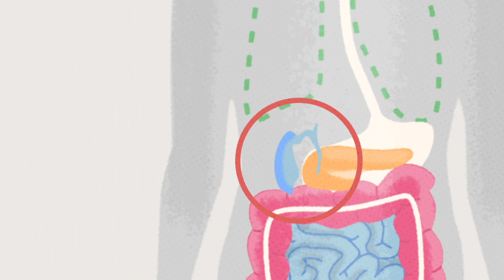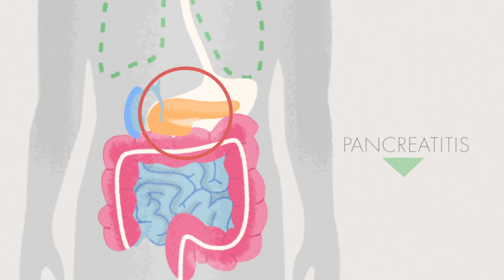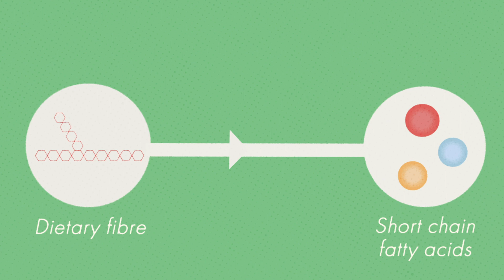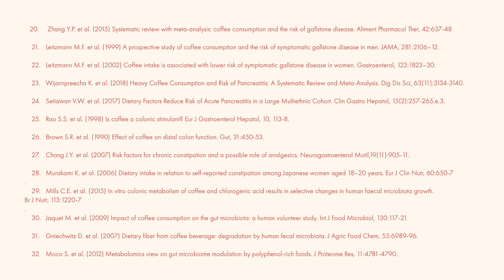Coffee and Digestion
Did you know that drinking coffee can help reduce the risk of certain digestive disorders, such as gallstone disease and pancreatitis? Watch our new video about the impact of coffee on digestion to find out more!